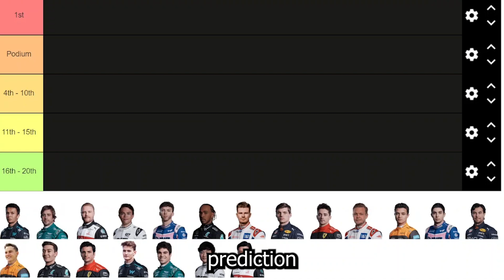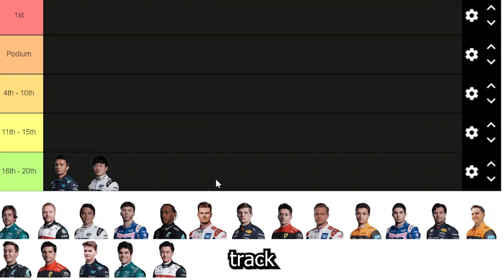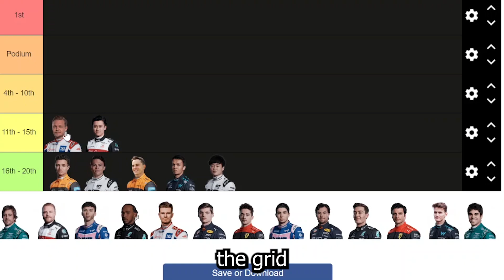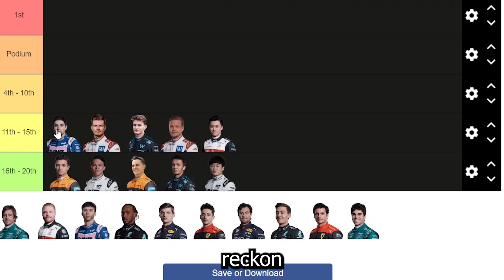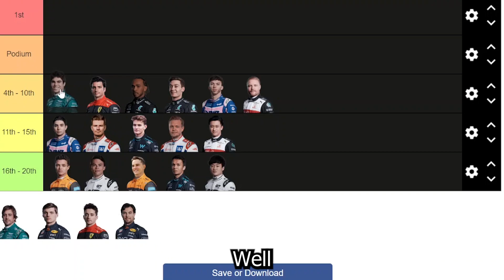He will win the Saudi Arabian Grand Prix?! (My prediction)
The Saudi Arabian Grandprix is coming up next weekend and i want to share my predictions for the race. Lets also mention how the pre season testing has been going.